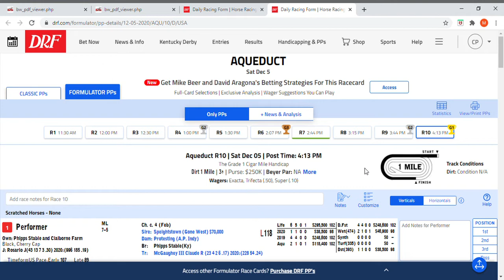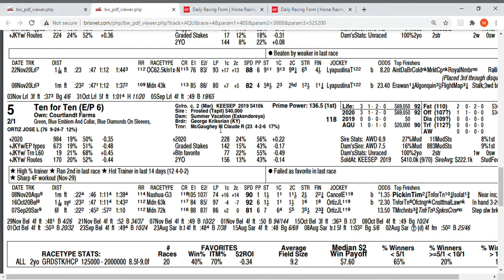Free Picks for the Cigar Mile and Remsen Stakes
Free selections for Aqueduct.